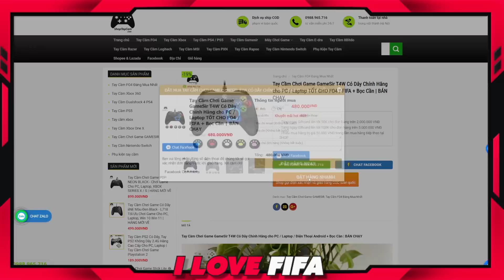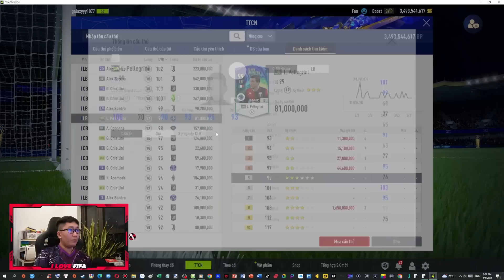I Love Cầm Hơn 60B Nâng Cấp Team Color JUVETUS Cực Mạnh Với TREZEGUET +8 Nhưng Khi Về Đủ Nó Lạ Lắm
fo4 fifa online 4 I Love Cầm Hơn 60B Nâng Cấp Team Color JUVETUS Cực Mạnh Với TREZEGUET +8 Nhưng Khi Về Đủ Nó Lạ Lắm - build team color đội hình juventus fo4 hay mạnh khỏe khủng nhất fo4 với 60 tỷ nhưng khi về đủ nó lạ lắm by ILF mới nhất tháng 04 2023 - Build team Juventus fo4 2023 ILF mới nhất

🔶 Đặt Thịt Trâu Gác Bếp, Ẩm Thực Tây Bắc 🛒 Hotline/ Zalo: 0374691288 | Facebook